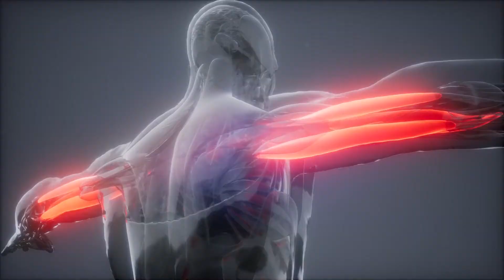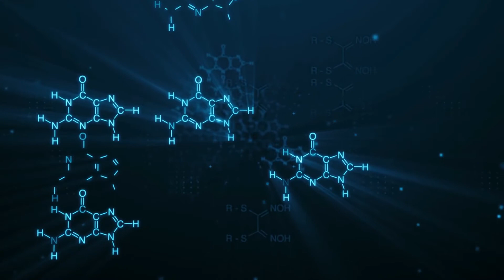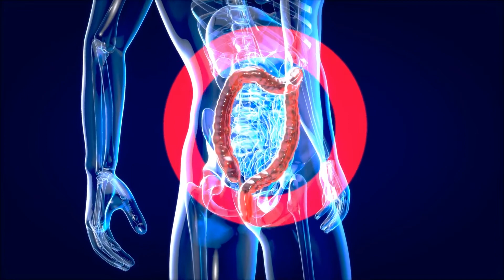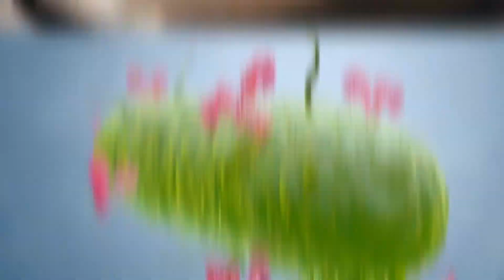The Top 10 Best Foods To Break A Fast/Health Awareness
Today's video is about The Top 10 Best Foods To Break A Fast.
Have you ever wondered what the optimal foods are to eat when you are breaking a fast? Be it a short or a longer-lasting fast you want to make sure you eat the right foods when you break your fast so you are not getting rid of all your hard work to lose weight and get into autophagy.

Health Awareness is a channel that produces inspirational video content on good health tips and health secrets. It focuses on health and wellness and how you can live a healthy life using natural medicine (fruits & vegetables), being your own doctor thereby promoting self-improvement.